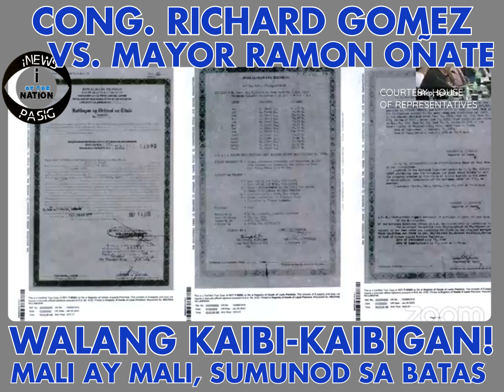Cong. Gomez vs. Mayor Oñate Walang kaibi-kaibigan! Mali ay mali, sumunod sa batas! | iNews Pasig